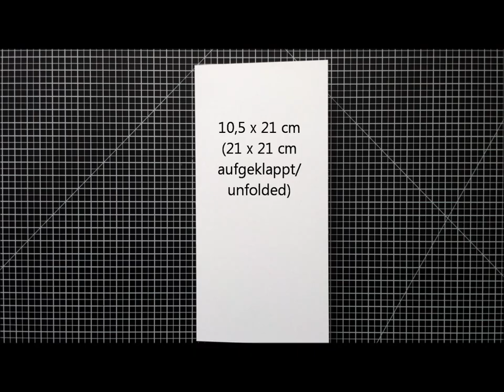Menükarte passend zur Hochzeitseinladung - Gesucht und gefunden, in Liebe verbunden